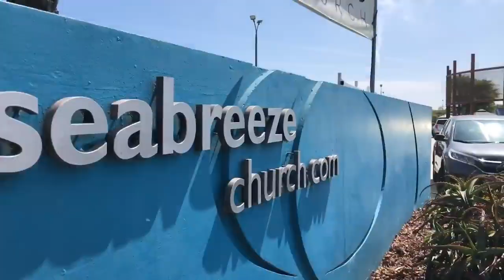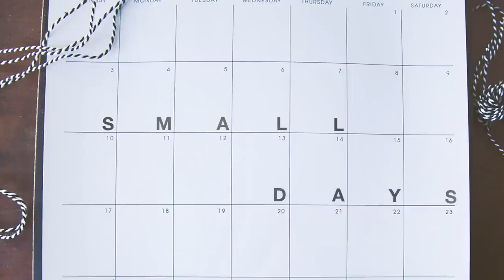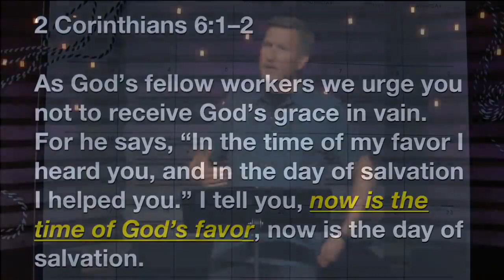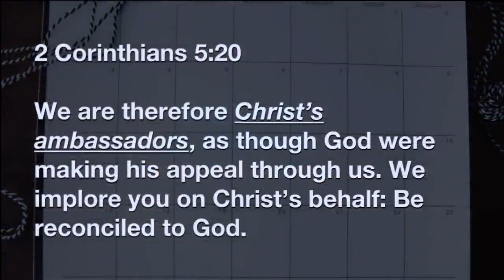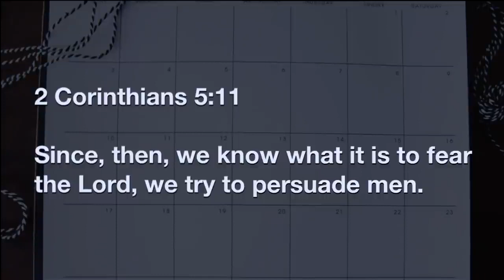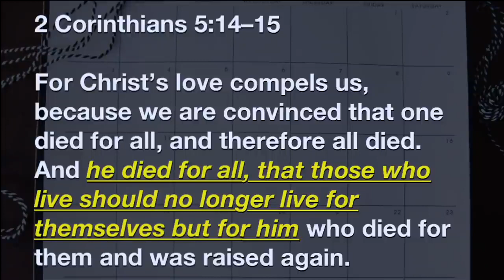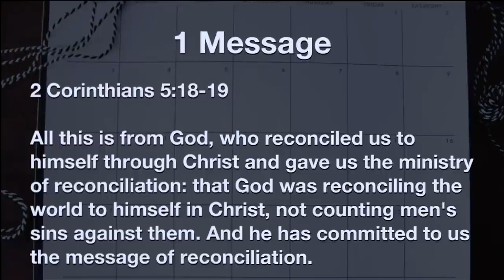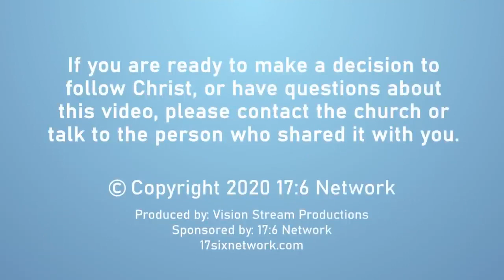The Day of Salvation | Small Days (Part 5)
During this time, it may not seem like much is happening in our daily lives, but God has purpose for us each and every day. Join us online this Sunday as we discuss the daily plan God has for us.

Pray:
Take time to pray and focus your attention on God. Pray that God would speak to you and direct you on how to apply His Word to your life. If you are watching the service with others, pray as a group.

Next Steps:
Consider taking these next steps from the message.
1. Have you accepted Jesus' offer of salvation? If you are interested in following Jesus please fill out this form so that we can connect with you and answer any questions you have

Family Worship Ideas:
If you have a preschooler, elementary student, or teenager at home do the weekly family worship ideas with the whole family. You can decide to do these activities before or after watching the service

Need Help?
If you find yourself in a place of need, we would love to know what you need help with! Click below to write out your need, and we'll get in contact with you.

Looking to Help?
If you have a specific way you would like to step in and meet the needs of people in our community, we would love your help! Fill out the form below, and we'll connect with you.